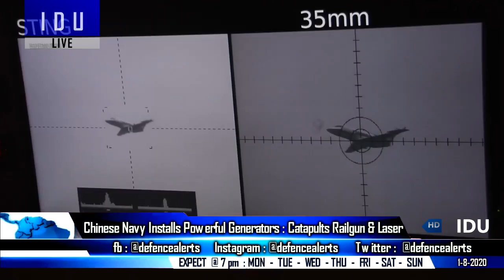Indian Defence Updates : New NGCCM For AMCA,Astra-IR Trials By 2022,ALH Wing Slow,Rafale V/S Junk-20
1. AstraIR will have reduced range of 60 Km, trials likely in 2022 : New NGCCM For AMCA.
2. Rafale vs J-20: Ex-IAF chief Dhanoa calls China’s bluff with ‘two simple questions’
3. Indian Navy not keen on HAL for choppers, wants private sector to build alternate capability NUH Program
4. Chinese Navy Installs Powerful generators to power Rail-G-U-N & Electromagnetic catapults & Laser Based Systems.
5. Major Setback To Chinese Trade : As India Puts Import Of TV Sets In Restricted List
6. Isro will allow private sector to set up own launchpad at Sriharikota: K Sivan